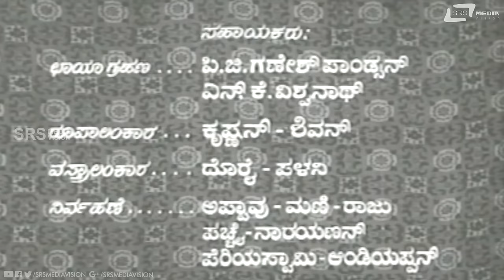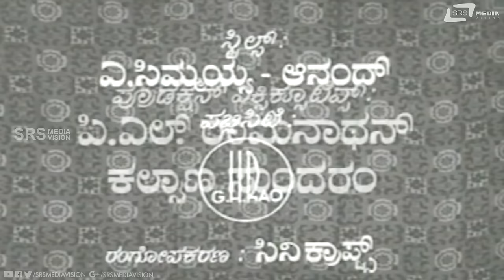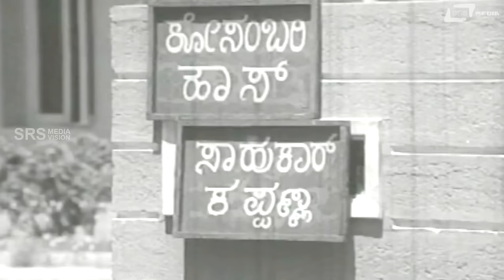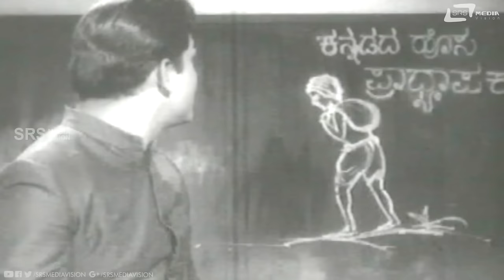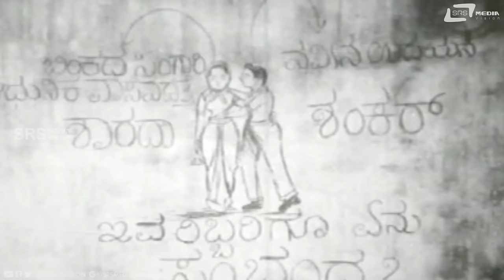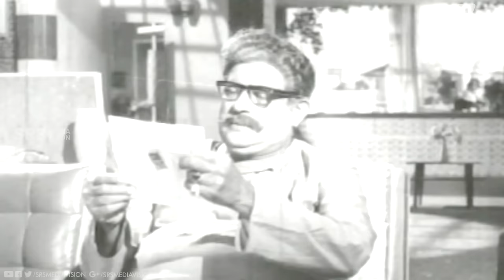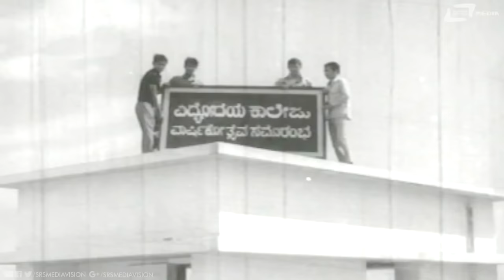Sothu Geddavalu | ಸೋತು ಗೆದ್ದವಳು Kannada Full Movie | Kalpana | Gangadhar| Family Movie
Watch Kalpana and  Gangadhar playing lead role from Sothu Geddavalu. Also starring Balakrishna, Sampath, Dwarakish, Maccheri, Kuppuraj, Bangalore Nagesh, Shyam, Raghavendra Rao, Ranga Leelavathi on Srs Media Vision Full Movie Channel..!!!
Film: SOTHU GEDDAVALU
Starcast: KALPANA,GANGADHAR
Director: S K A CHARI
Producer: A L SRINIVASAN
Banner: A L S PRODUCTIONS
Year:1971
Songs:
1. Haarale Naa Harale
2. Kempu Gulabiya Kenneya Cheluve
3. Arathi Arathi O Rathi
4. Kempu Gulabiya Chenduti Cheluve
5. Soseyoora Angaladi
6. Ninna Saniha Seralende
 Singers: SPB, B Vasantha, S Janaki, P B Srinivas, Pushpalatha,
Lyrics: Kuvempu, Vijayanarasimha, Chi Udayashankar, R N Jayagopal